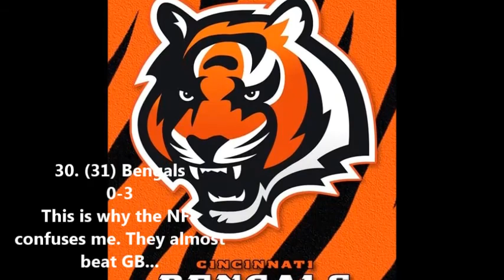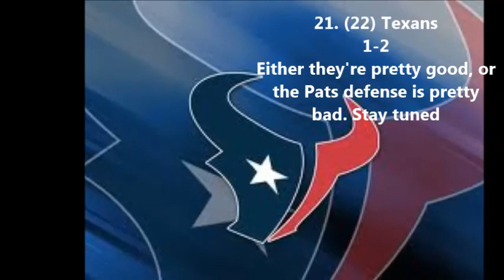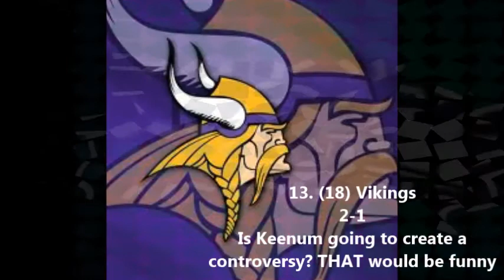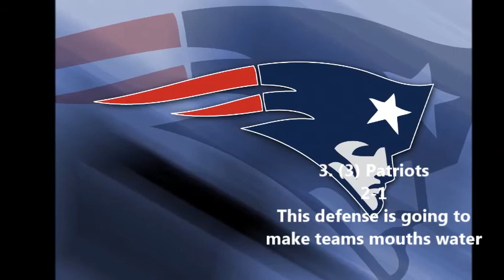NFL 2017 Power Rankings Week 4